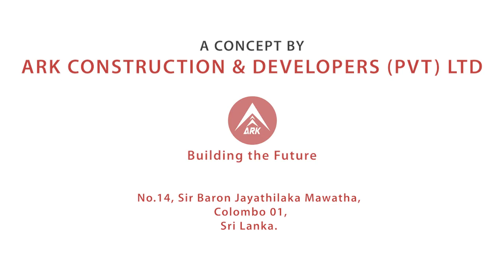Sloping Roof House Design By Ark Construction | Modern House Design 2023 | House Designs Sri Lanka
🔴 Sloping Roof  House Design By Ark Construction.

Experience the ultimate blend of luxury and functionality with our modern minimalist home! This stunning property boasts an indoor-outdoor connectivity, with maximum cross ventilation and natural lighting, creating a truly unique living experience. Built to your specifications on your own land, this 17.4 million home will be constructed within just 6 months. Get in touch with us today for more details and take the first step in creating your dream home.

✅ 1477 SQFT
✅ 3 Bedrooms
✅ 2 Bathrooms
✅ Living, Dining & Kitchen Area
✅ TV lounge
✅ Terrace spaces

Built with :
✅ Cement block Walls
✅ Luxury bathroom fittings and accessories
✅ Cement and Concrete bed cut floors
✅ feature walls
✅ SLS standard items used for construction
✅ 20 Years structural warranty

🔴 Construction Duration - 06 Months
🔴 Total Cost - 17.4 Mn

✅ ADDRESS  -   Ark Construction & Developers (Pvt) Ltd.
                              No 14, Sir Baron Jayathilake Mawatha
                              Colombo 01,
                              00100,
                              Sri Lanka.